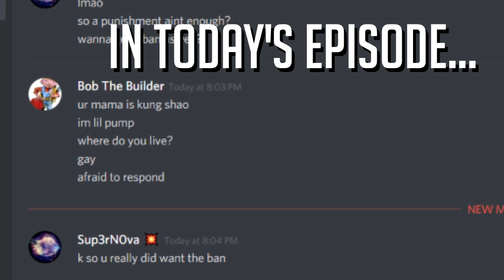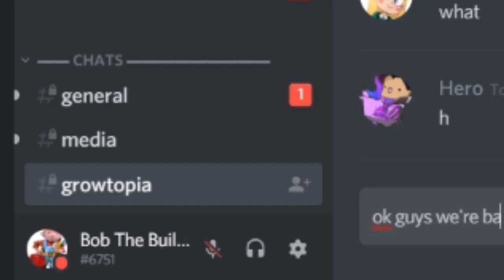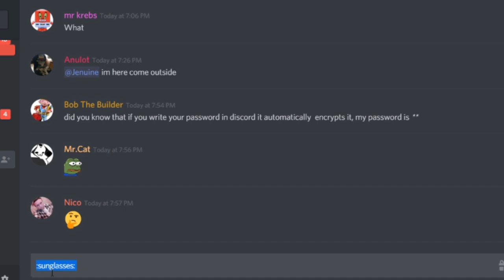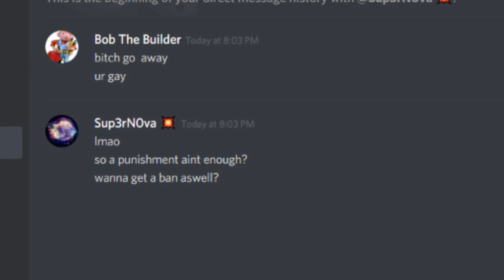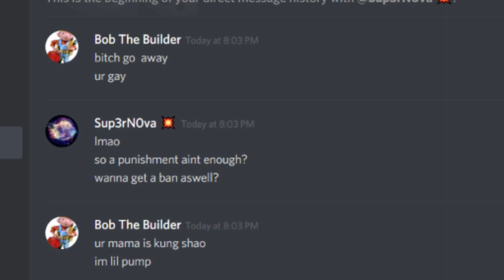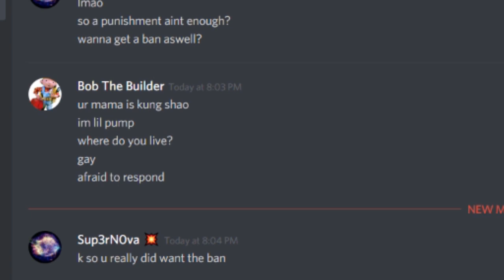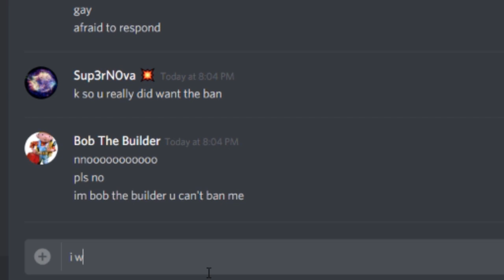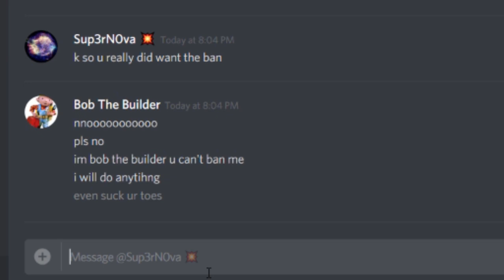Trolling Growtopia Discord Servers! | [GONE WRONG] GOT BANNED!!!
In today's video we Troll the Growtopia discord servers!

12DLS!!!

Ignore these tags:

Growtopia
Growtopia hamumu
Hard gt
Hard
Growtopia mods
Growtopia free
Growtopia free wl
Growtopia hard
Growtopia 125wl
Moderator
Moderators
Growtopia moderator
Growtopia moderators
Growtopia seth
Growtopia jenuine
Growtopia hacker
Growtopia hack
Growtopia wicker10
Growtopia scam
Growtopia scams
Growtopia scammer
Growtopia scammers
Growtopia aimster
Growtopia free items
Growtopia dropgame
Growtopia noob
Growtopia world
Growtopia buying
Growtopias
Growtopia rich
Growtopia how to get rich
Growtopia Worldlock

Jamew7 scammed 400DLS from me! (Skit)